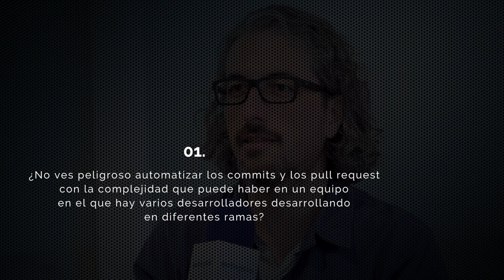Commit - Entrevista a Carlos Sánchez